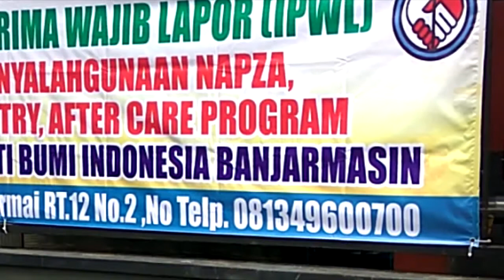Yayasan LHBI, Tak Hanya Merehabilitasi Tetapi Juga Memberikan Keterampilan